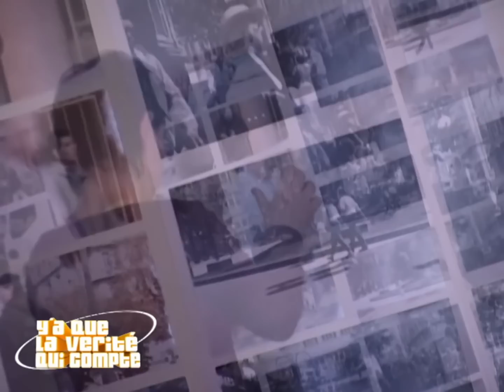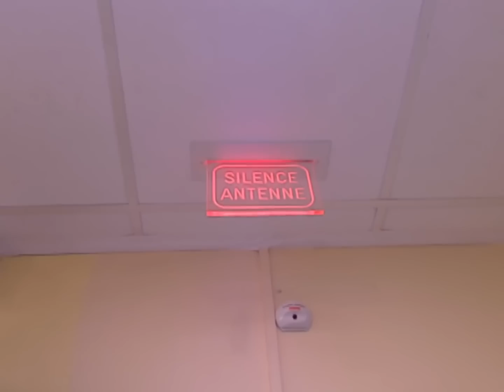Elle veut retrouver sa meilleure amie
Je vais lui expliquer les raisons de mes étranges comportements